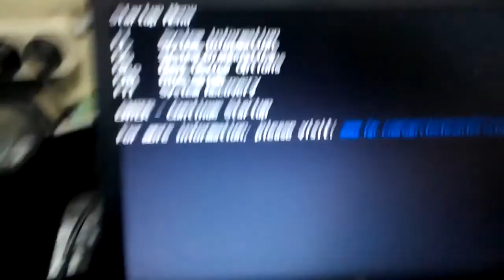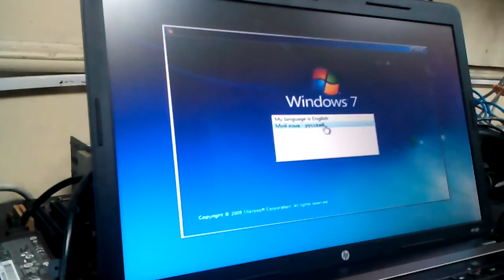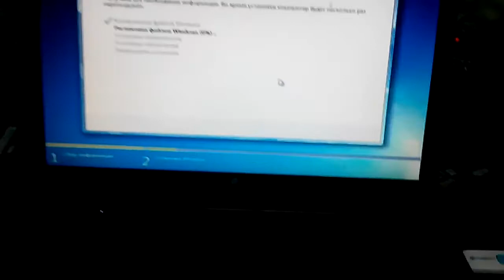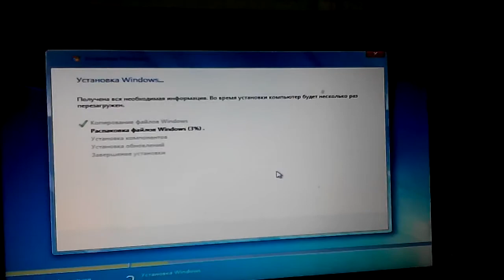Установка Windows 7 на ноутбук HP 630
Установка Windows 7 на ноутбук HP 630 видео инструкция по установке ОС Windows на HP 630 с флешки